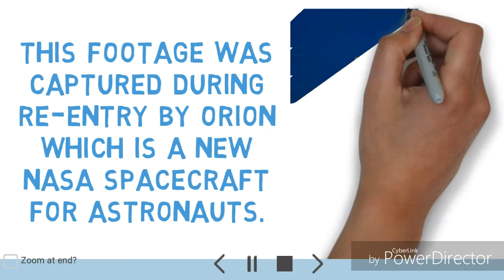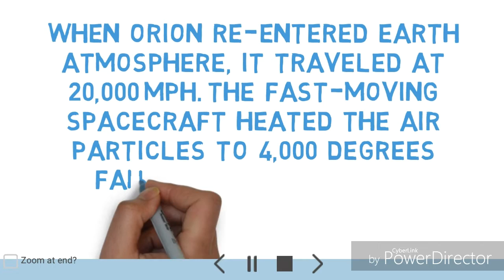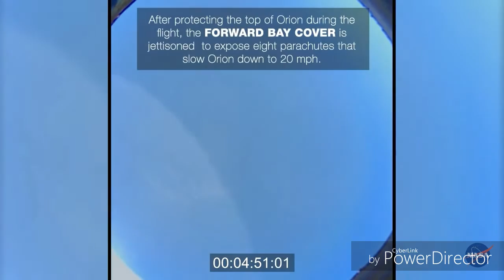REAL FOOTAGE DURING RENTRY OF SPACECRAFT INTO EARTH"S ATMOSPHERE